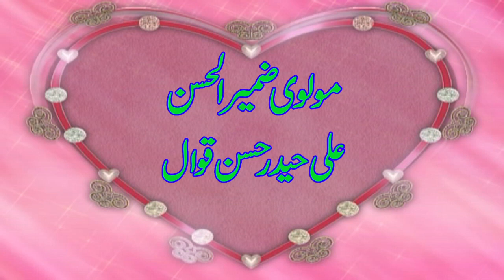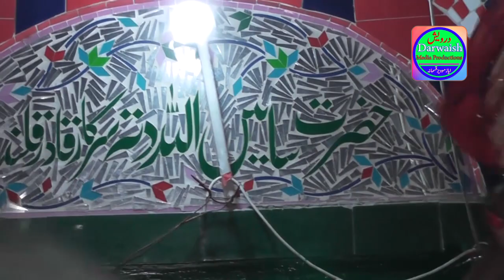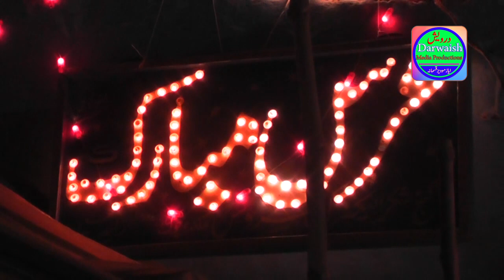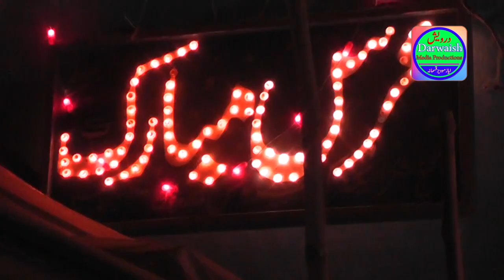Kis Ko Sunaeyn Hal e Gham | Molvi Zameer Al Hassan Ali Haidar Hassan Wehranwale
Uras Mubarak